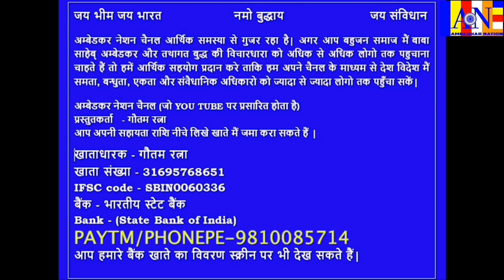प्रोफेसर रतन लाल से जानिए || बहुजन मीडिया को YouTube चैनल के लिए कैसे वीडियो बनाने चाहिए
प्रोफेसर रतन लाल से जानिए बहुजन मीडिया को YouTube चैनल के लिए कैसे वीडियो बनाने चाहिए || बहुजन महापुरुषों की विचारधारा बहुजनो तक पहुंचने के लिए || @AmbedkarNation || बाबासाहेब अम्बेडकर की विचारधारा को घर घर  चैनल को आर्थिक सहयोग करें.